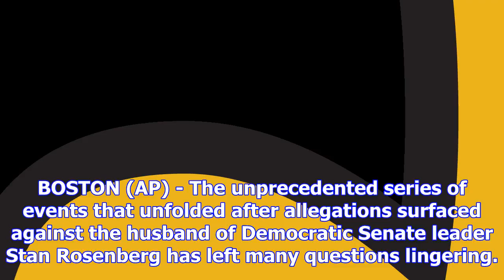Q&a: stan rosenberg probe roils legislature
BOSTON (AP) - The unprecedented series of events that unfolded after allegations surfaced against th...